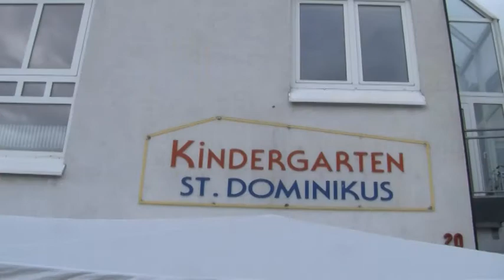Altes Blech im Tabakdorf - Oldtimertreffen 2014 in Harthausen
Ein TV Bericht mit vielen interessanten Interviews vom Oldtimertreffen 2014 in Harthausen/Pfalz.

Die Oldtimerfreunde Harthausen suchen noch engagierte Oldtimer-Fans.